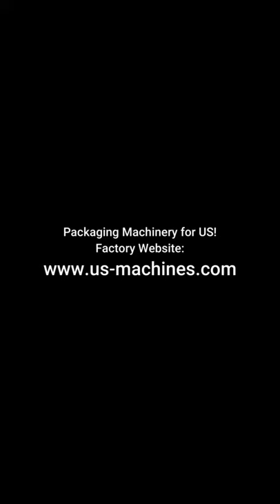Facial mask cream tube bottle case box carton 3D transparent film wrapping sealing packing machine